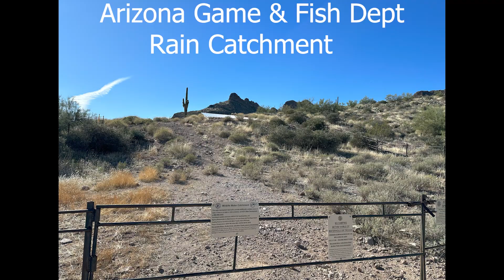Bulldog Canyon Trail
I led a group through Bulldog Canyon OHV Area, just north of Mesa, AZ. This was in the Goldfield Mountains.  We staged at the North Entrance off the Bush Highway December 2023.